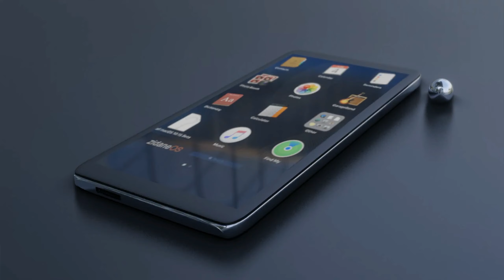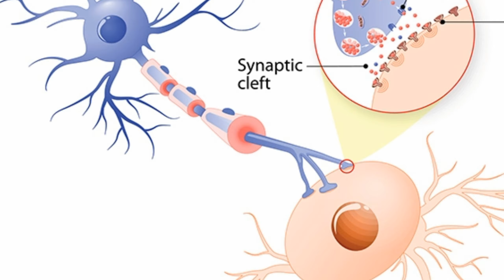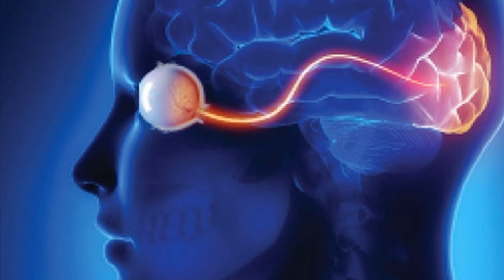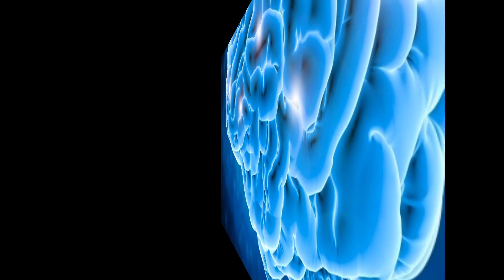The Link : Its a Brain Memory Card ! ll Case study of Neuralink by Geek Tube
Neuralink company is run by Elon Musk, one of the great inventor of 21th generation. It has lunched Neuro transmitter like chip that is connected in brain and has super cool effects. Application of such device can makes us higher beings in terms of nervous task.

Author
GeekTube